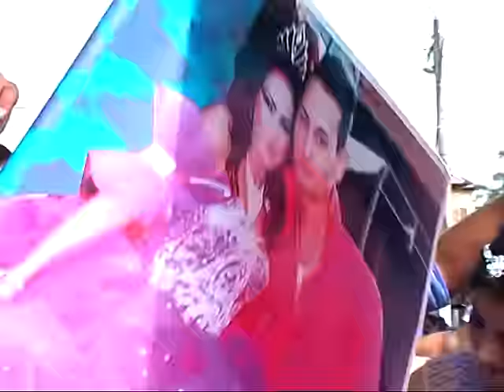GBALE VE ISMAIL 2